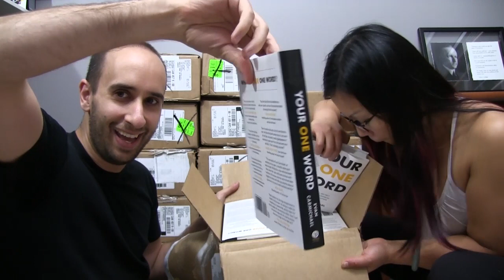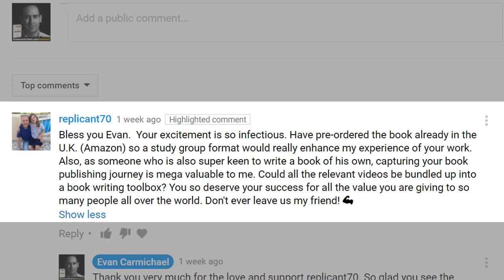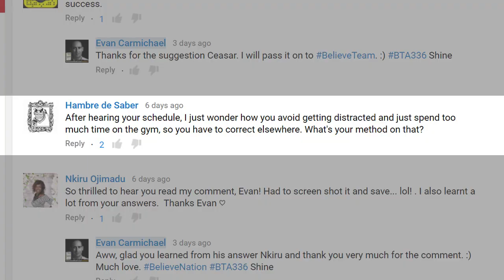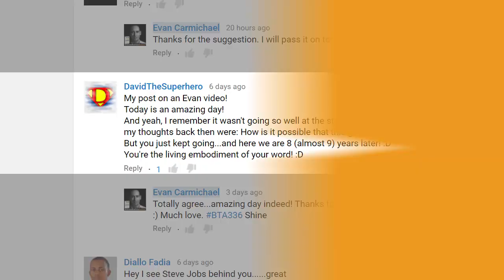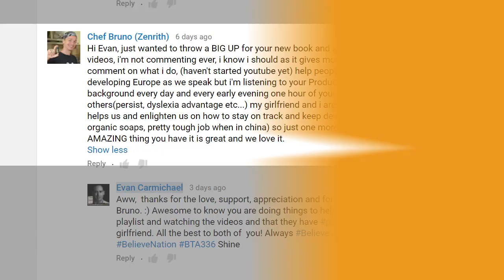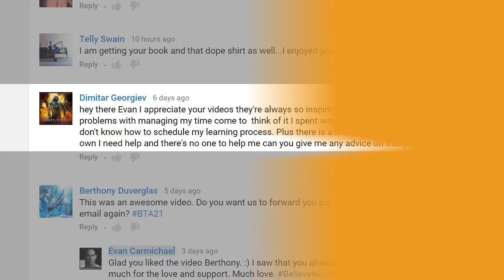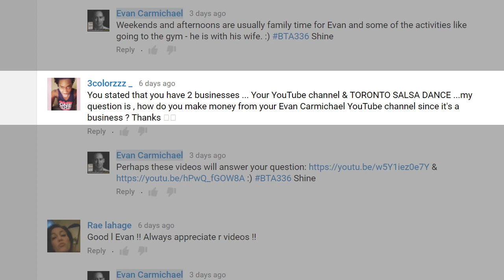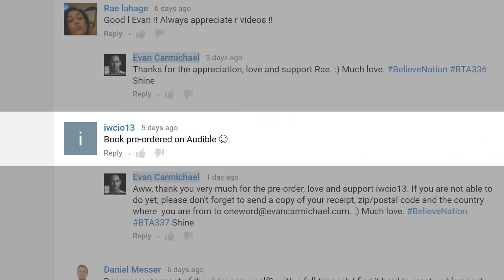If You Want Your Books to Make an Impact, This Strategy Was Literally Made for You!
replicant70:
Bless you Evan.  Your excitement is so infectious. Have pre-ordered the book already in the U.K. (Amazon) so a study group format would really enhance my experience of your work. ...

Hambre de Saber:
After hearing your schedule, I just wonder how you avoid getting distracted and just spend too much time on the gym, so you have to correct elsewhere. What's your method on that?

TheBTHONG:
Pre-order is done in germany. Bonuses arrived.
Thank you and your team especially Sandra :)
Much love.

Berthony Duverglas :
This was an awesome video. Do you want us to forward you our receipt and can you reply with your email again?

abdilahi ukaash:
Hi EVEN what about the weekends ?

DavidTheSuperhero:
My post on an Evan video!
Today is an amazing day!
And yeah, I remember it wasn't going so well at the start...
my thoughts back then were: How is it possible that this guy is getting this few views...
But you just kept going...and here we are 8 (almost 9) years later! :D
You're the living embodiment of your word! :D

Chef Bruno (Zenrith) :
Hi Evan, just wanted to throw a BIG UP for your new book and a huge thank you for most of your videos, i'm not commenting ever, i
know i should as it gives motivation and i also like to receive comment on what i do, (haven't started youtube yet) help people
quit smoking in China and developing Europe as we speak but i'm listening to your Productive and Happy music channel on
background every day and every early evening one hour of your channels with 10 rules, how to and others(persist, dyslexia advantage etc...) my girlfriend and i are real grateful for what you do as it helps us and enlighten us on how to stay on track and keep developing our businesses (she makes organic soaps, pretty tough job when in china) so just one more time BIG UP and KEEP UP
this AMAZING thing you have it is great and we love it.

Jill Stella (Living with Positivitea):
Whatever party you decide to have, I want to be there! :) Congrats Evan on your book release coming soon!

Diallo Fadia:
Hey I see Steve Jobs behind you. great

Legacy Artist :
big homie evan puttin in that work!

Dimitar Georgiev :
hey there Evan I appreciate your videos they're always so inspiring and helpful I do however have problems with managing my time come to  think of it I spent way too much time on the breaks and I don't know how to schedule my learning process. Plus there is a lot of things that I cant learn on my own I need help and there's no one to help me can you give me any advice on that please

3colorzzz _ :
You stated that you have 2 businesses ... Your YouTube channel & TORONTO SALSA DANCE ...my question is , how do you make money from your Evan Carmichael YouTube channel since it's a business ? Thanks 👍🏾

DeSma091:
Family?

iwcio13:
Book pre-ordered on Audible 😊

Daniel Messer:
Do you create most of the videos yourself?  with a full time job I find it hard to create a blog post daily and edit record. any suggestions?

.: COMMON QUESTIONS :.

Cheers,